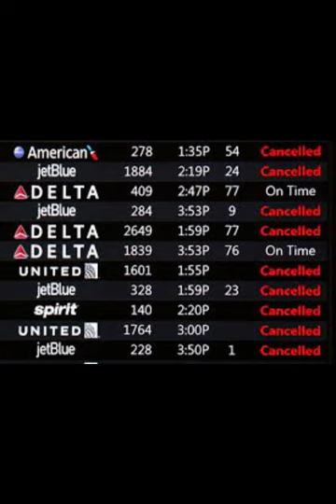KSJO's Dirty Friday, Vol. 10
1. Baby Modeling 0:00
2. Cheating Husband 4:28
3. Girlfriends 8:04
4. Plane Cancellation 12:01
5. Working at Chevron 16:17
6. Cancelled Flight 21:56
7. The Wrong Axle 25:37
8. Working at Walmart 29:23
9. Leaking Roof 32:34